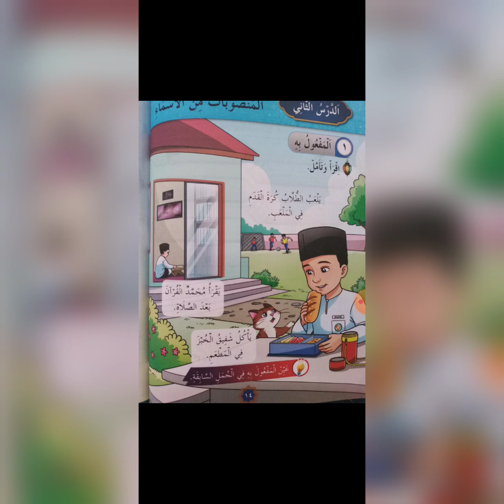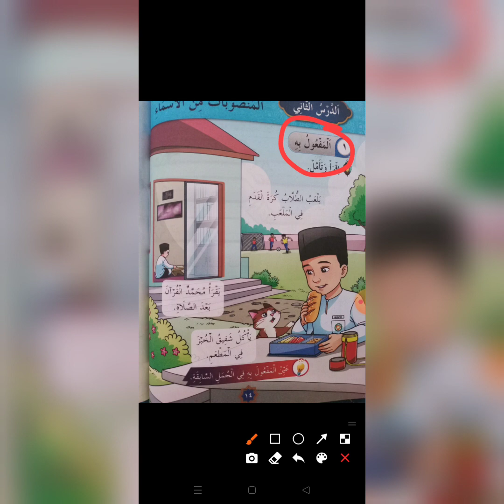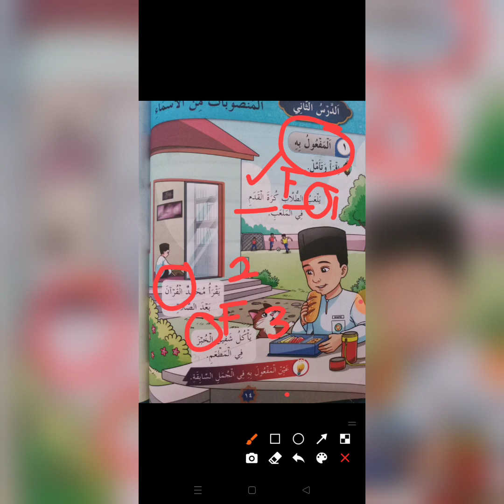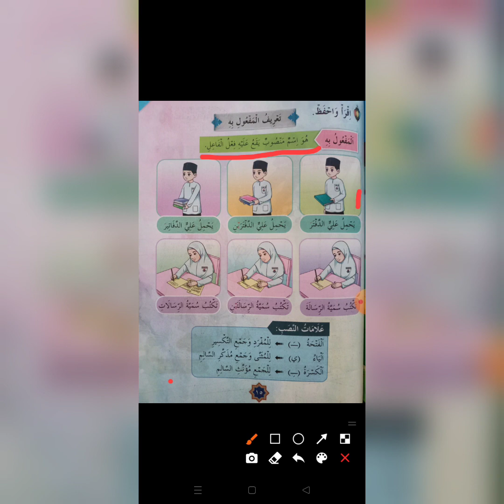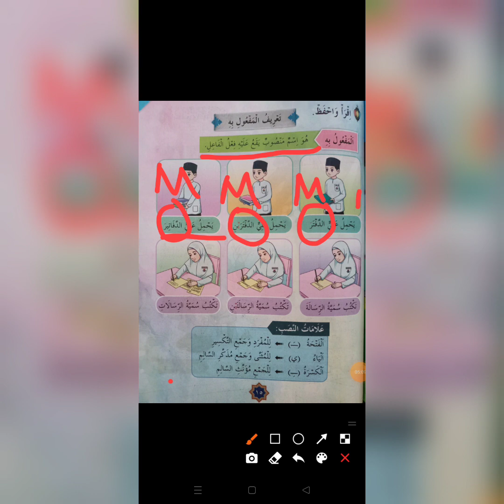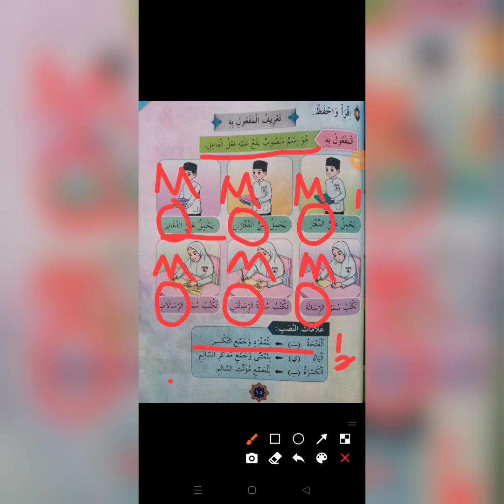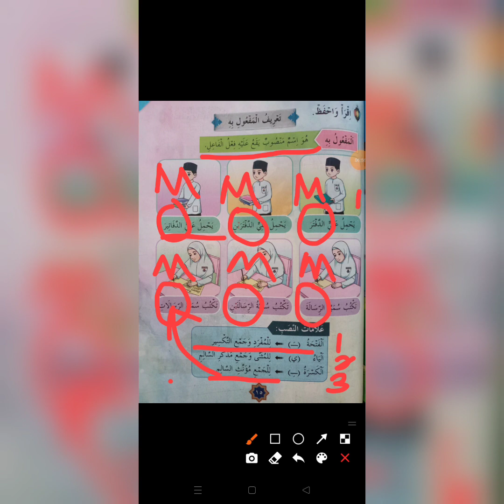Pendidikan Bahasa Arab Darjah 6 Pelajaran 2 (Al Maf'ul Bih) ms 14-15